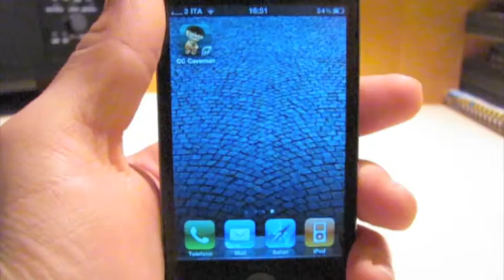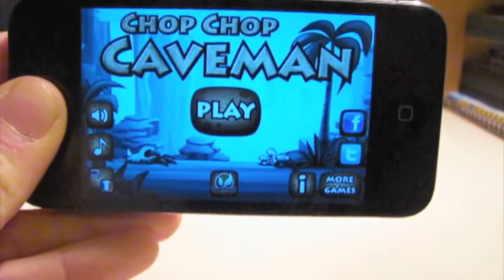Chop Chop Caveman- Recensione